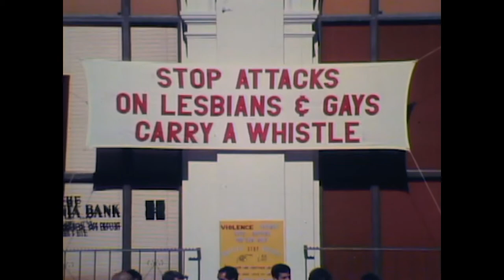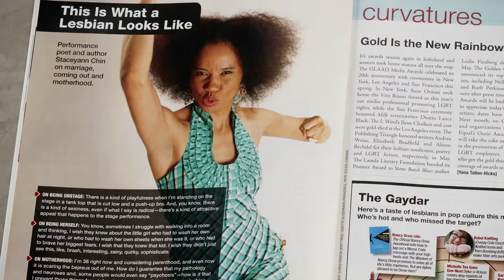AHEAD OF THE CURVE Trailer | TIFF 2021